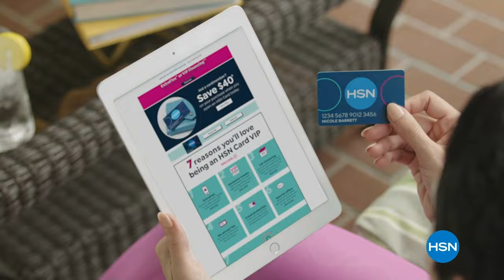HSN | What A Girl Wants with Sarah - Labor Day Sale 09.05.2023 - 07 PM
Save on all things pretty and practical with HSN host Sarah Anderson.